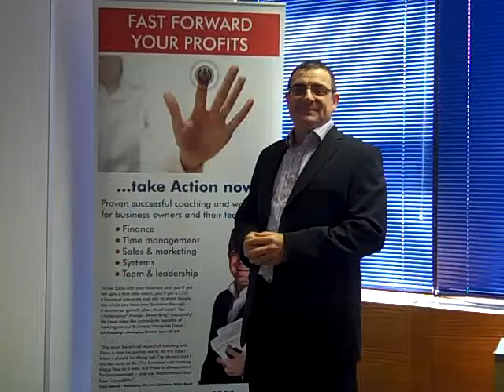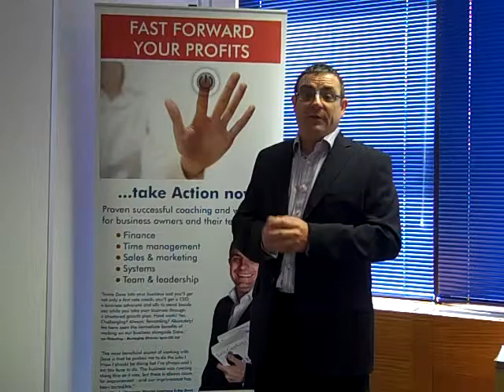The Basingstoke ActionCOACH More Information.MP4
You recently had the good fortune of speaking to an ActionCOACH member of Dave Gammon's team and requested some more information on Business Coaching and ActionCOACH.
Here is a short video detailing this with a profile of Dave Gammon, your Basingstoke Business Coach.
Dave Gammon
The Basingstoke Business Coach